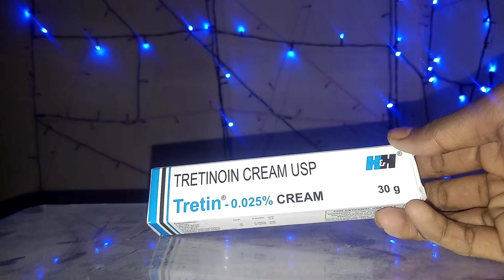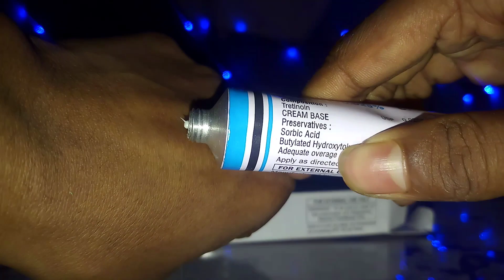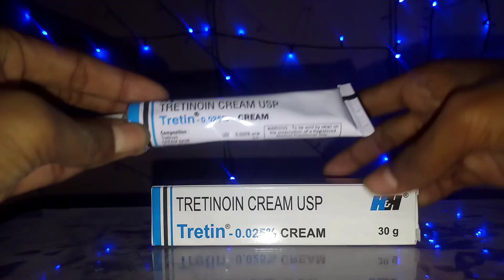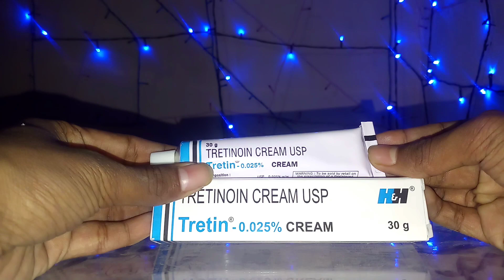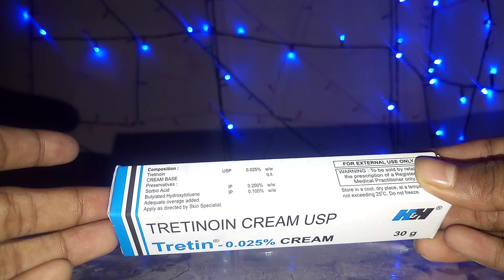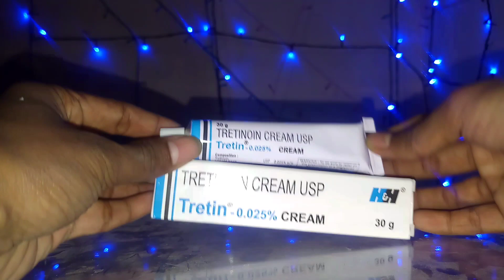Tretinoin Tretin-0.025% USP Cream Review In Hindi